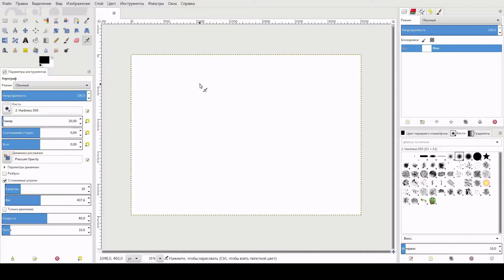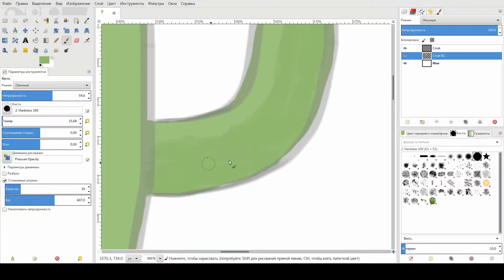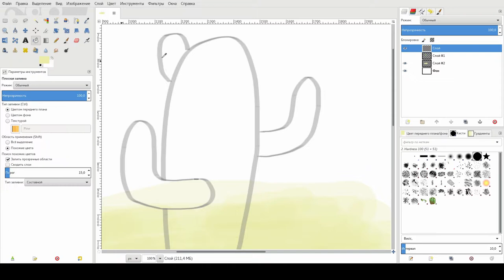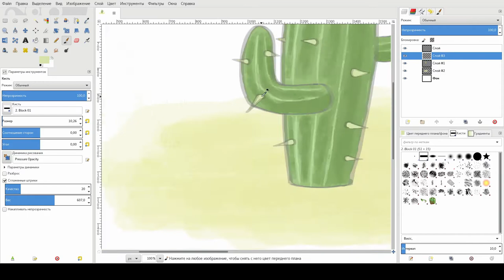Speedpaint in gimp (day 1)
In this video I draw a cactus with gimp and an ordinary mouse. I am not an artist, these are my first steps in drawing. Frst day...